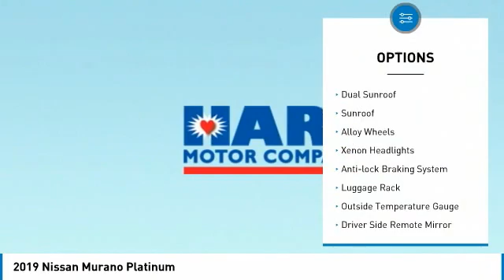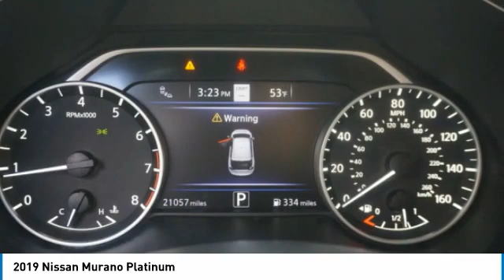2019 Nissan Murano Salem VA P911876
2019 Nissan Murano Platinum

Hart Motors
1341 East Main Street

Don't miss this 2019 Nissan. Make a great choice today with this must-have vehicle. Learn more about this vehicle by contacting the dealership today and own it today.